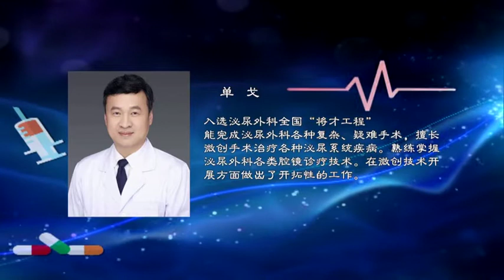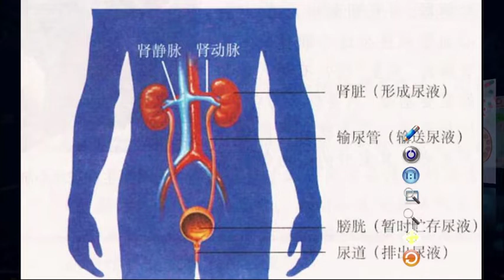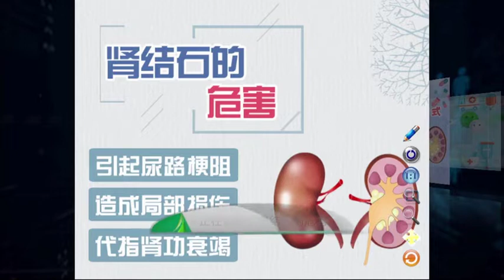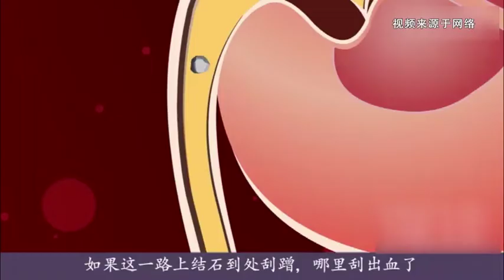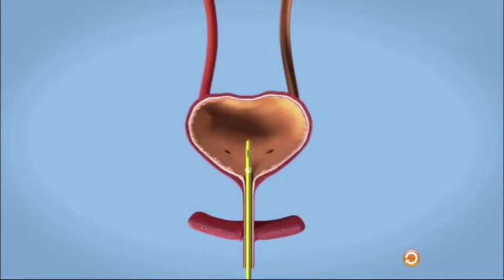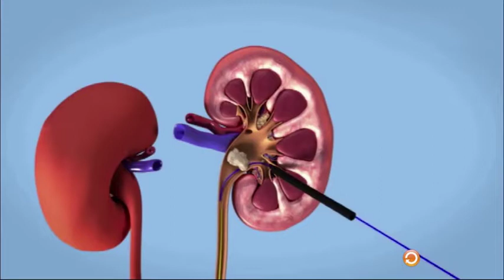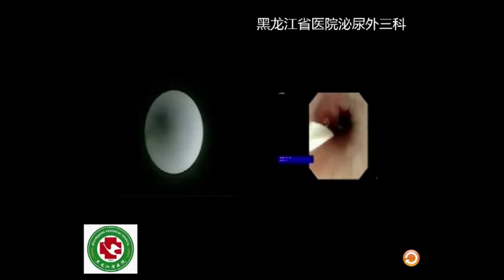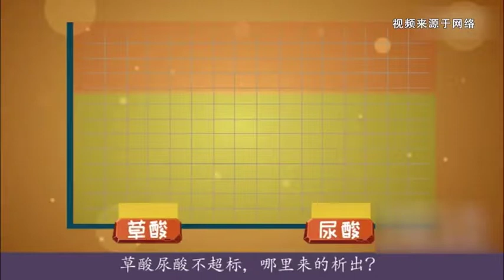肾结石是什么?关于肾结石你需要知道这几点!【健康龙江直播室】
黑龙江卫视 健康龙江直播室 为您全面解答生活健康知识